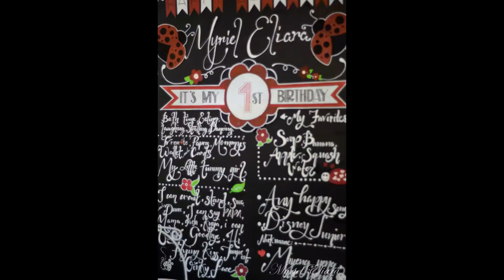Myriel's 1st birthday